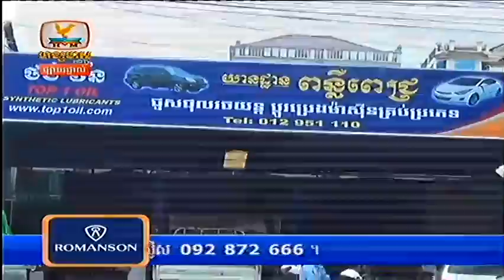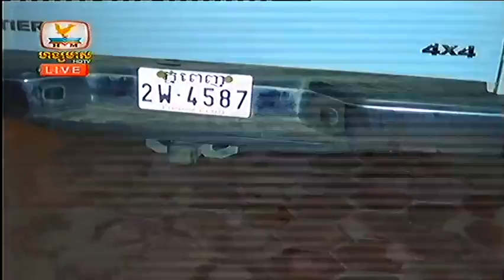Express News on HM HDTV on 24 Sep 2013 Part 7